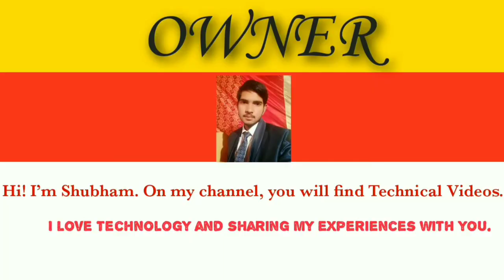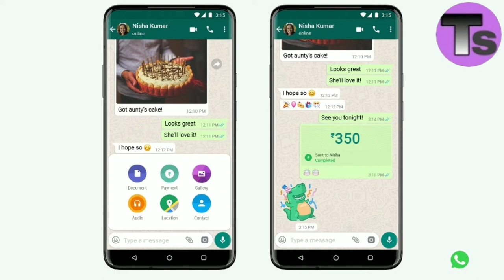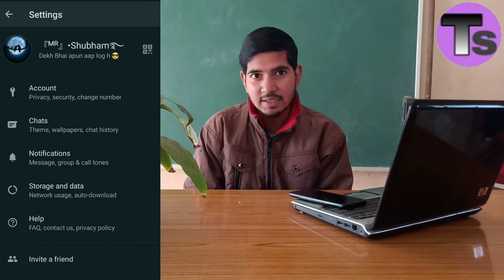Top 9 New WhatsApp Features 2020 ⚡ Use WhatsApp Like A Pro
shubhamhemant Doston, Iss Saal WhatsApp mein bahut sare naye features aa gaye hai, aur bahut sare naye features bahut hi jaldi aane wale hai. To Iss video mein hum aapko bataate hai sabhi new WhatsApp features ke baare me. Asha karte hain ki apko ye video pasand aayaa hoga. Iss Video Ko Like aur share karna na bhoole.